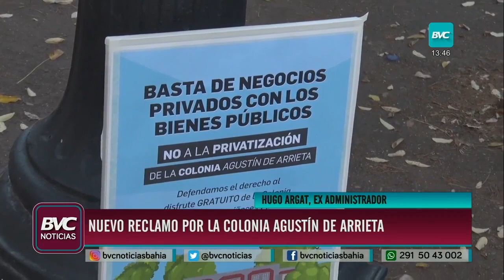Sigue el reclamo por la colonia Agustín de Arrieta